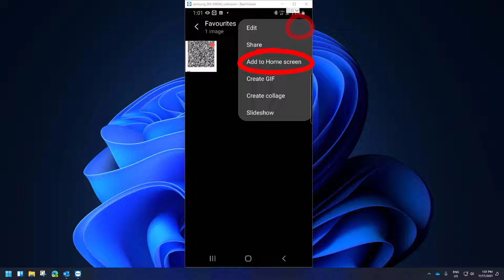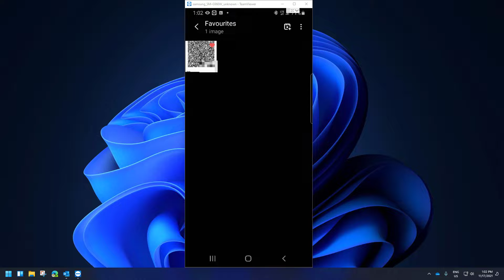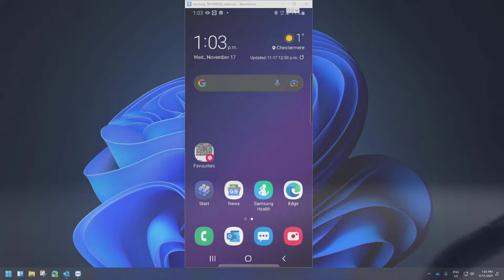Add Favorites Folder to Home Screen - Quick Access Screenshots Photos on Android Home Screen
We all need fast access to screenshots and photos on our cell phones for things like QR codes and boarding passes.  The problem is that they can be difficult to locate when you are in a hurry.

We show how to add important screenshots, photos and QR codes to a folder on the home screen of your cell so you can display them in just two clicks.

This a simple time saver for android cell phones.  Tip and Tricks.